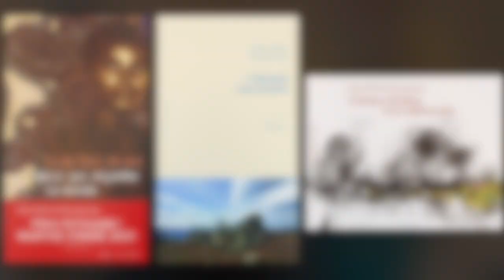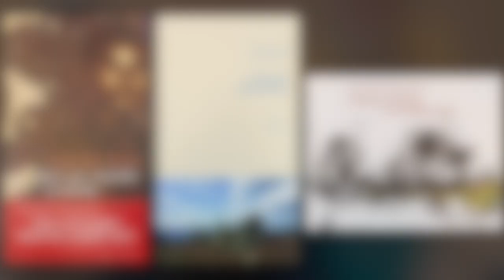Stève Wilifrid Mounguengui - Tu as fait de moi celui qui enjambe le monde, Ed. du Mauconduit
Puisque Stève Wilifrid Mounguengui se présente comme un enfant du fleuve, c’est à bord de notre bateau ivre de ses livres que je vous invite à embarquer aujourd’hui. De « Tu as fait de moi celui qui enjambe le monde » (Editions du Mauconduit) à « Cahiers d’adieu à la Mélancolie » (La Kainfristanaise) en passant par « L’énigme des ruines » (La Kainfristanaise), l’écrivain nous entraine, de la source qui jaillit aux méandres du fleuve dans un voyage vers les fleuves de la terre et de la vie, puisque ces eaux se confondent. Elles nous façonnent, elles nous habitent, elles nous animent.

Si pour Stève Wilifrid Mounguengui « l’oubli c’est la mort de la mort » il nous invite à considérer « la ruine » comme « la trace, le murmure, la parole laissée » qu’elle soit d’encre, de papier ou de pierre.

Chapitres-étapes de notre conversation:
0:00 Les sources des rivières poésie et roman
2:00 Ce, celle qui habite « Tu as fait de moi celui qui enjambe le monde »
5:07 La marche et l’imagination
8:50 « Le diseur de ruines » « L’éclusier de l’oubli »
13:14 Le fleuve de l’écriture entre courants, strates et sédiments
19:33 Saisons d’écoute entre les vivants et les disparus
24:12 L’écriture et le rite du deuil
27:46 Quand le fleuve fait littérature
32:23 Extrait lu par Stève Wilifrid Mounguengui de « Cahiers d’adieu à la mélancolie »
35:30 Extrait lu de « Tu as fait de moi celui qui enjambe le monde »
38:37 Angle mort de la mélancolie
41:44 La librairie Calypso à Paris
44:10 La Kainfristanaise
47:54 Invitation à lire « D’où vient la rage » d’Oxik paru chez la Kainfristanaise et « Je suis l’homme aussi » d’Emné Nasereddine, dessins de Poline Harbali paru chez L’Appeau-strophe

Je remercie Stève Wilifrid Mounguengui pour cet échange ainsi qu’Agnès Cornélie, la libraire de la librairie Calypso qui a abrité ce voyage entre ses murs 32 rue Gassendi dans le 14e arrondissement de Paris.

Entretien réalisé par Camille Lucidi le 17 avril 2024.

(Toute reproduction sans accord est interdite)